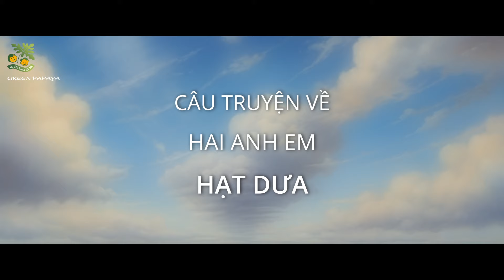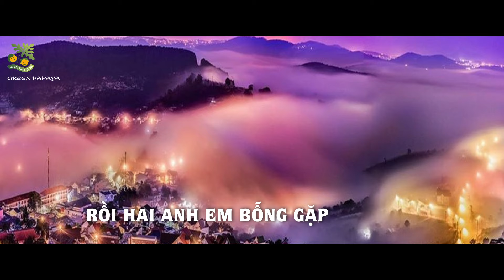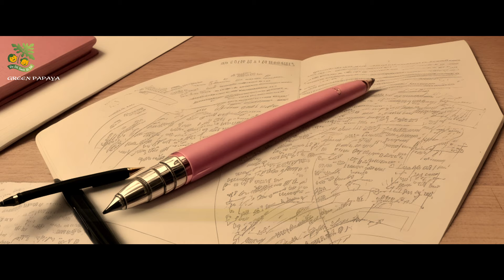NHỮNG CÂU CHUYỆN DỮ DỘI - CÁCH SÁNG TÁC MỘT Ý TƯỞNG PHIM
NHỮNG CÂU CHUYỆN DỮ DỘI - MONG MUỐN ĐƯỢC TRUYỀN CẢM HỨNG

Hãy chia sẻ cùng chúng tôi!